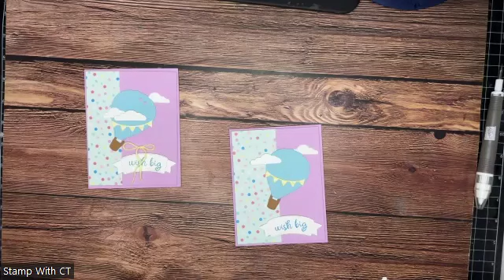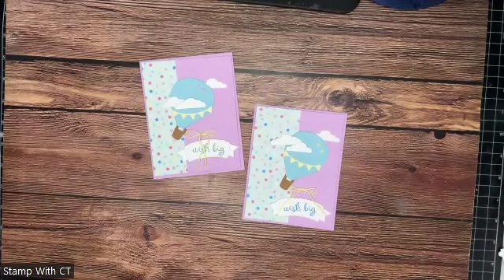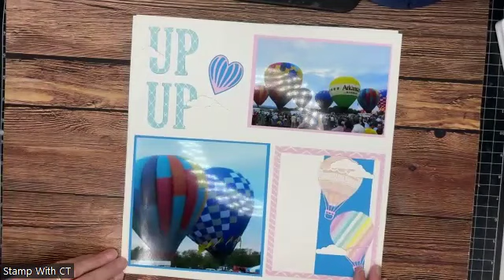April 2024 Stamp Class Lighter Than Air